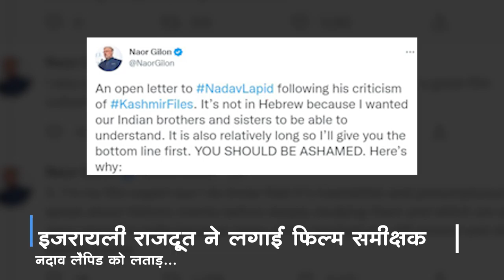इजराइली फिल्म समीक्षक द्वारा The Kashmir Files पर की गई विवादित टिप्पणी के बाद छिड़ा Social Media वॉर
इजराइली फिल्म समीक्षक द्वारा कश्मीर फाइल्स पर की गई विवादित टिप्पणी के बाद छिड़ा सोशल मीडिया वॉर इस घटना पर आधारित वीडियो